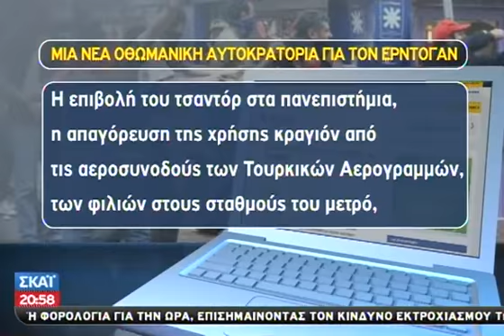Συνεχίζονται οι ταραχές στην Τουρκία - 04/06/2013